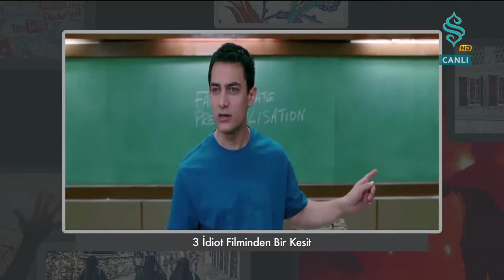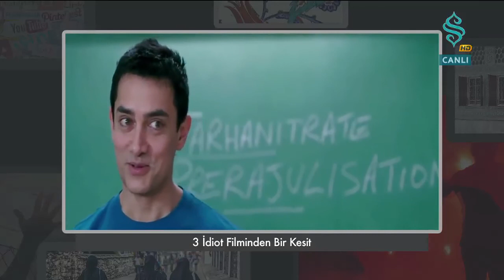Nasıl Öğretileceğini Öğretmek "Hami Koç" | Çerçeve